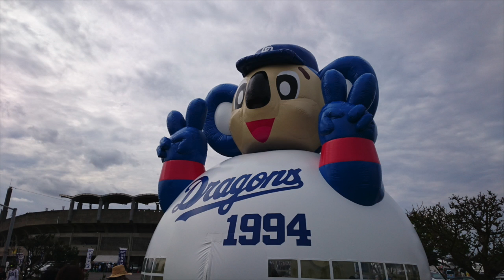【プロ野球】沖縄キャンプ 中日ドラゴンズ 投手陣ノック守備練習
【撮影場所】北谷公園野球場
29山井 13岩瀬 21岡田  24福谷  12田島  19吉見
ーーー
2月はプロ野球沖縄キャンプを中心にお送りするかもしれません。

2013年10月21日、

iPad3rd、iPadmini、
Canon iVIS miniなど。
★編集は　iMovie（iOS）。